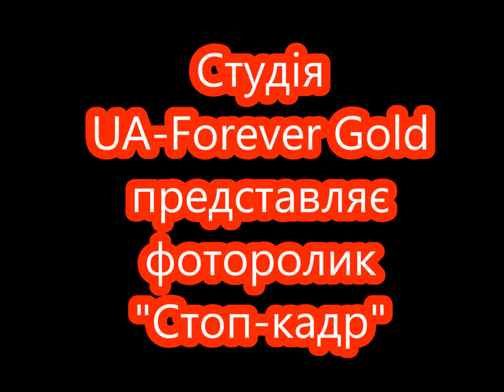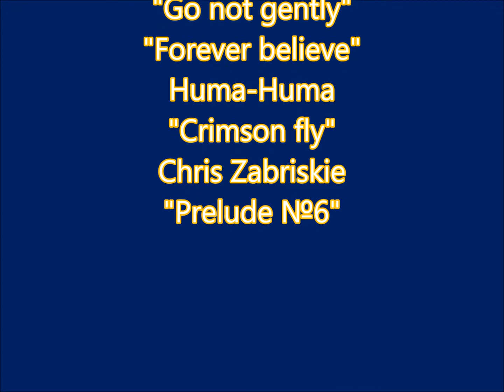Стоп-кадр. Stop moments. 6 кадрів за секунду.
Зупинені цікаві моменти. Фото унікальних моментів, зроблені професійною камерою NIKON. Унікальні фотокадри, зроблені завдяки функції швидкісна зйомка або 6 кадрів за секунду.  Україномовне відео.

-Фінансова допомога на розвиток україномовного каналу.
--Картка Приватбанку-
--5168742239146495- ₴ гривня